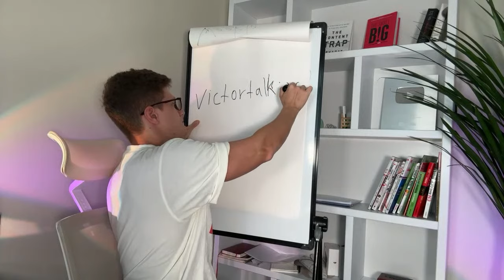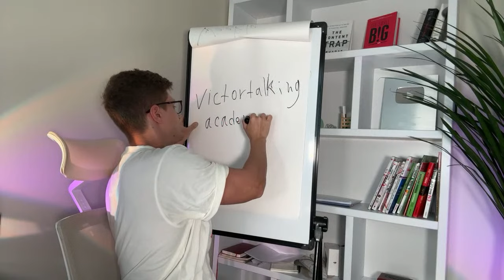3 Steps to Become Fluent in Korean or Chinese or Any Other Language